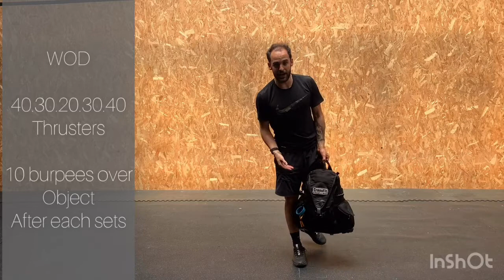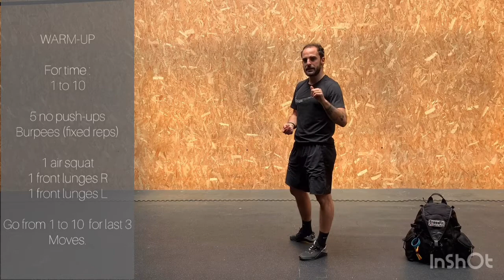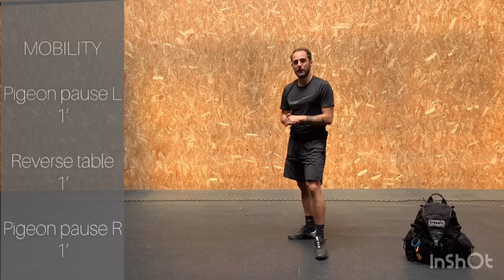QUARANTINE WOD 042320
WOD042320
Post rounds/reps/time in comments. Scale as needed. ⠀⠀⠀⠀⠀⠀⠀⠀⠀⠀⠀⠀
Click 📲 in bio for more informations or send us private message 📩

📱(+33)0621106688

📌 1 rue du mont aiguille 38130 Echirolles, France